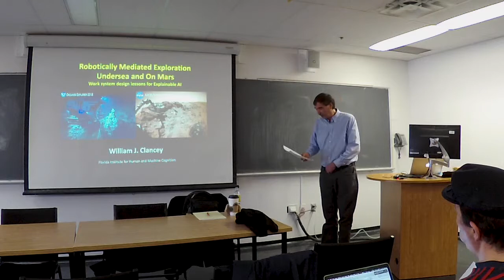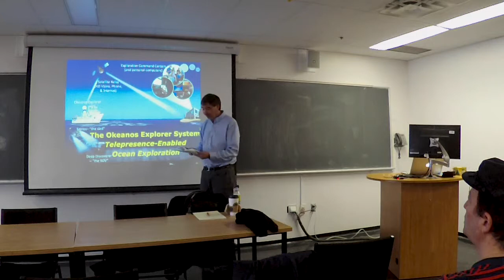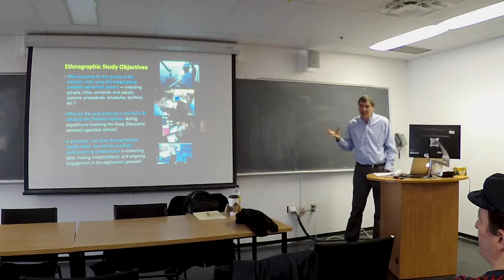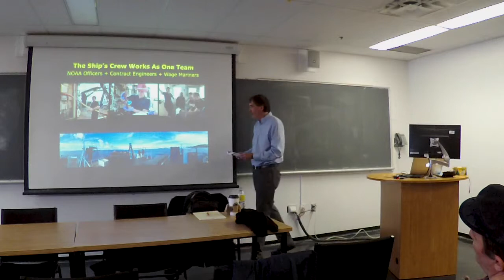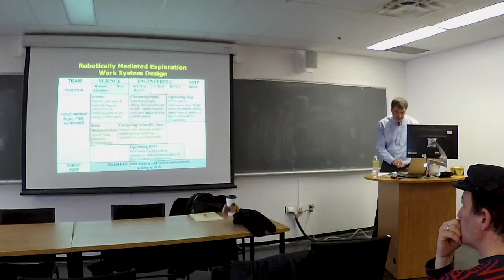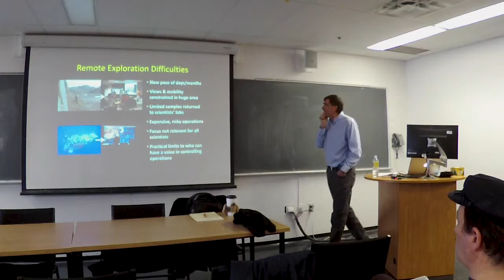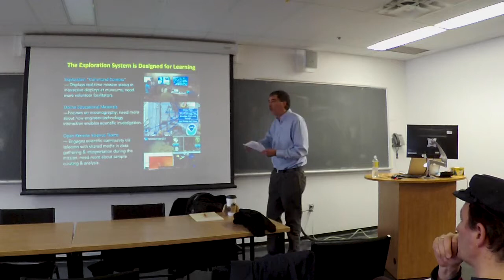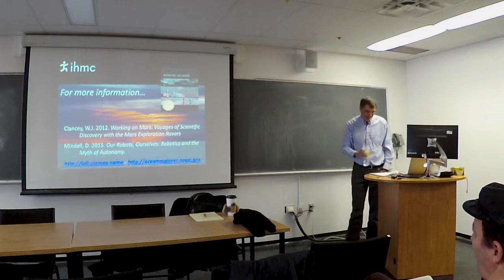11 avril 2019 - Séminaire ISC-DIC avec William J. Clancey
Language Robotically mediated exploration undersea and on Mars: Work system design lessons for Explainable AI

Speaker :
William J. Clancey, PhD
Senior Research Scientist
Florida Institute for Human & Machine Cognition

Using robotic systems operated from NOAA’s ship, the Okeanos Explorer, oceanographers are now able to explore the depths of Earth’s oceans, without leaving their homes. Unlike missions on Mars, undersea robots can be tele-operated, communicating without noticeable delay, and an international remote science team participates as the daily investigation unfolds. I conducted an ethnographic study during the American Samoa Expedition, focusing on how the two onboard scientists communicated with the remote scientists and the engineering team controlling the robots. What does their interaction reveal about explanation requirements for autonomous surveys of Mars or undersea on Europa? What kinds of explanations will unsupervised robots require from the scientists to conduct their journeys?  How do these future needs relate to research on “explainable AI” today?